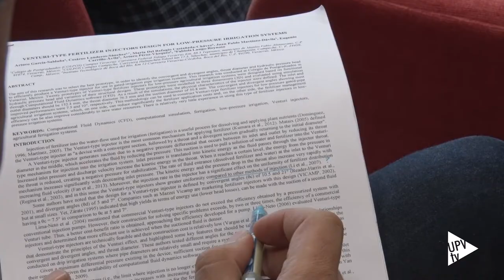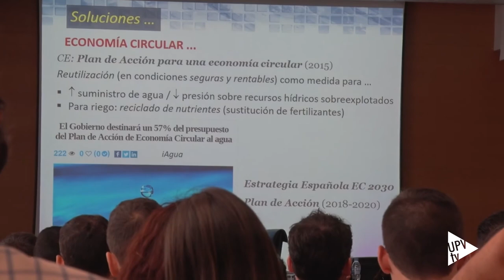Estudio sobre la reutilización de aguas residuales (IIAMA-UPV) - Noticia @UPVTV 20-06-2018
Un estudio realizado por investigadores del IIAMA-UPV (Instituto de Ingeniería del Agua y Medio Ambiente de la Universitat Politècnica de València) analiza la viabilidad de reutilizar las aguas residuales regeneradas de la EDAR de Pinedo para solucionar los problemas de agua en la comarca valenciana de la Foia de Bunyol.

Concretamente, el trabajo liderado por el profesor Juan Marco tiene su origen en la difícil situación hídrica que se encuentran las cuencas hidrográficas de la Rambla del Poyo y el río Magro que abastecen a dicha comarca, como consecuencia del aumento de población y la actividad económica en las últimas décadas.